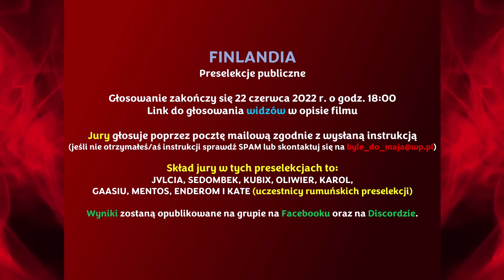Finlandia | Preselekcje do Chuckvision 2022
GŁOSOWANIE ZAKOŃCZONE